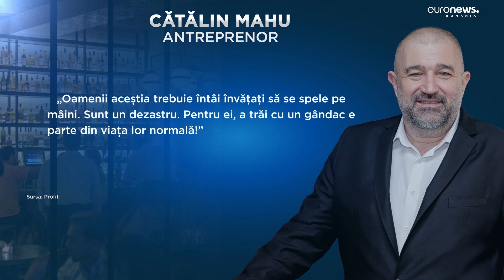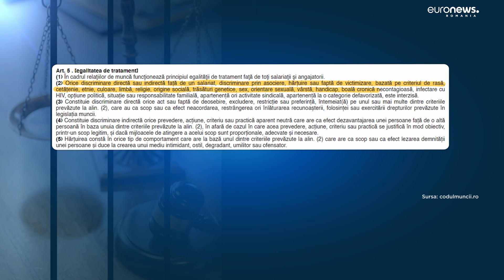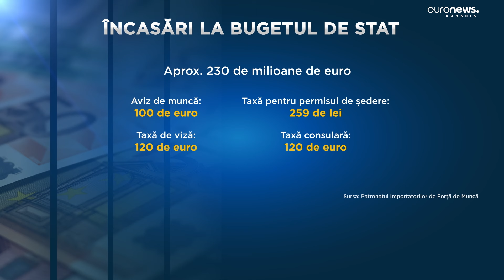Muncitorii asiatici, criticați de patron care spune că aceștia nu se spală pe mâini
Patronul unui lanț de restaurante din București nu mai vrea să angajeze muncitori asiatici. Cătălin Mahu susține că aceștia sunt, citez: un „dezastru” și că trebuie învățați să se spele pe mâini.

Acuzațiile, nu doar că i-au revoltat pe cei vizați, ci ar putea să-i aducă patronului și sancțiuni din partea Consiliului Național pentru Combaterea Discriminării.